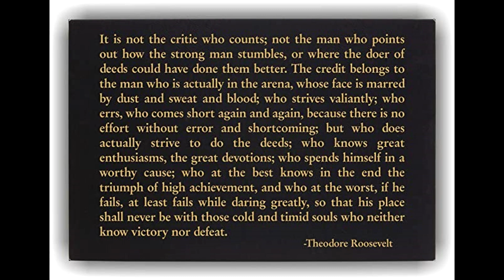PORQUE AS PESSOAS IMPERFEITAS SÃO AS MAIS CORAJOSAS? O PODER DA VULNERABILIDADE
HOJE quer ofalar sobre um dos meus livros favoritos

a coragem de ser imperfeito da autora brene brown